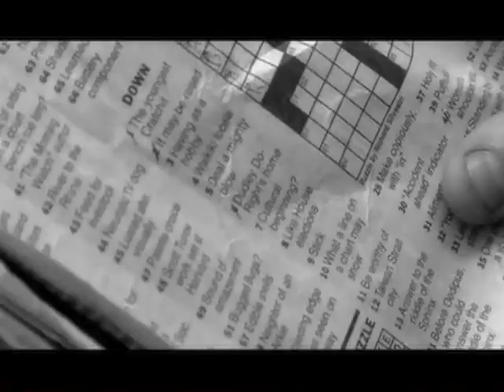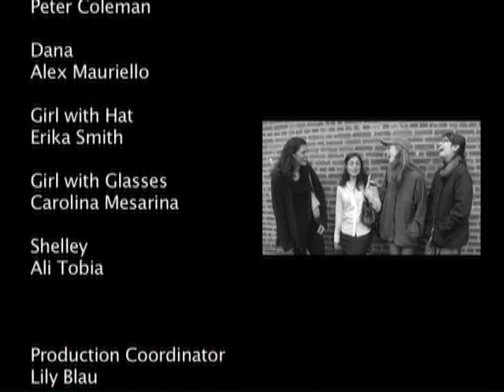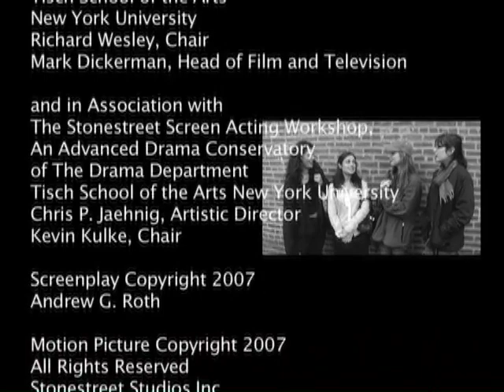PUZZLE | A Stonestreet Studios Short Film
A peer into how awkwardness between strangers is overcome

Featuring:
Peter Coleman
Alex Mauriello
Erika Smith
Carolina Mesarina
Ali Tobia

Directed by Gary O. Bennett
Written by Andrew G. Roth
Cinematography by Jason Eiland
Edited by Jason Eiland